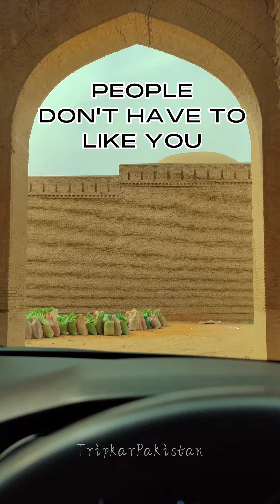Be yourself Tour to Derawar Fort, Cholistan @tripkarpakistan9394 🇵🇰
Be yourself
Tour to Derawar Fort, Cholistan
TripkarPakistan 🇵🇰